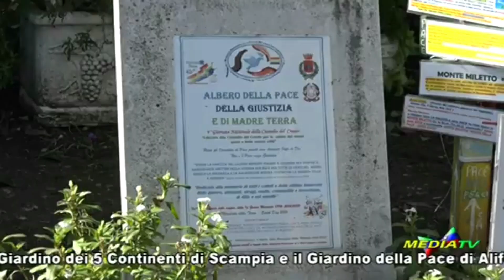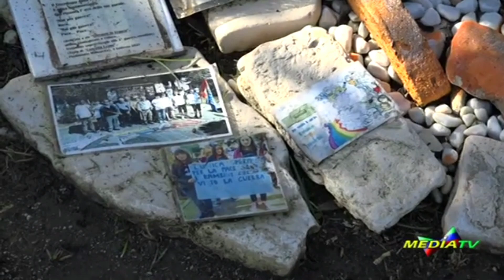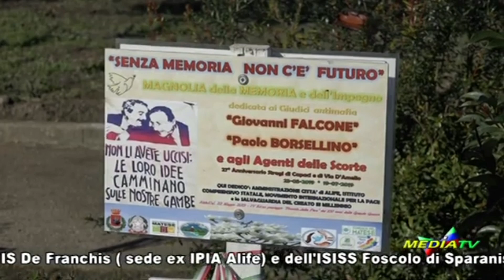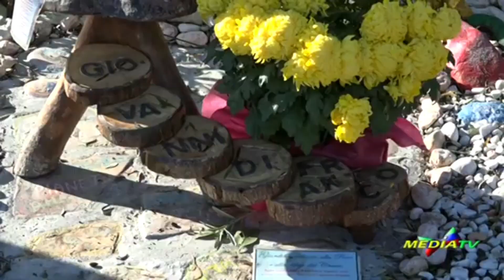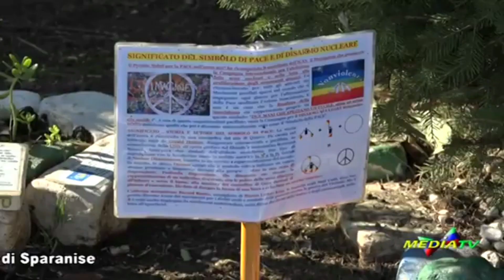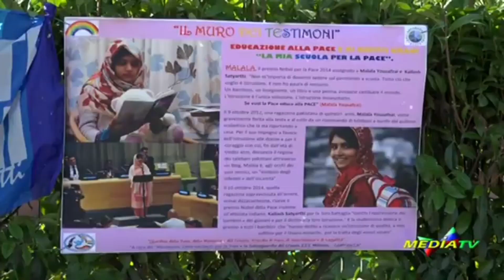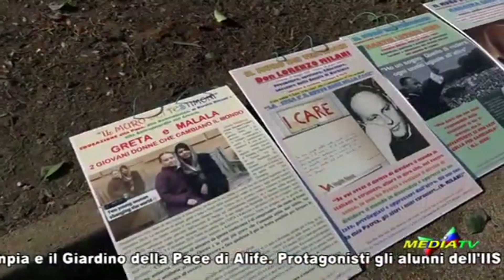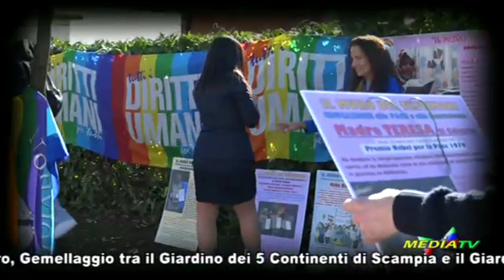Gemellaggio tra Giardino Pace di Alife e Giardino Nonviolenza e Cinque Continenti di Scampia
ALIFE. Giornata Internazionale Diritti Infanzia e Adolescenza e Giornata nazionale dell’Albero: gemellaggio Alife – Scampia.

Il Gemellaggio tra il “Giardino dei cinque Continenti e della Nonviolenza di Scampia” ed il “Giardino della Pace, della Memoria e del Creato, presidio di Pace e di legalità” di Alife.
Data storica il 20 Novembre 2021, nella Giornata Internazionale dei Diritti Infanzia e dell’Adolescenza e della Giornata nazionale dell’Albero è avvenuto il Gemellaggio tra il “Giardino dei cinque Continenti di Scampia” ed il “Giardino della Pace, della Memoria e del Creato, presidio di Pace e di legalità” di Alife. Protagonisti gli alunni dell‘IIS De Franchis (Sede ex IPIA Alife) e gli alunni dell‘ISISS Foscolo di Teano, manifestazione che ha visto come Ospiti i referenti della Rete Pangea di Scampia. Un sabato mattina dedicato alla Convenzione dei diritti dell’infanzia, adolescenza, legalità, difesa e alla cura della propria terra. Gli alunni dell’indirizzo Turismo del “Foscolo” di Sparanise e gli alunni dell’IIS “De Franchis” di Piedimonte Matese hanno partecipato al convegno una “Scuola di Pace in piazza” sulla legalità e sui diritti dei bambini e degli adolescenti. Grazie all’associazione Onlus “Movimento Ambasciatori per la Pace e la Salvaguardia del Creato del III Millennio”, della preziosa Presidente Agnese Ginocchio, presso il Giardino della Pace, Memoria e Creato di Alife si è tenuta “Giornata per i Diritti”, in occasione dell’anniversario della Convenzione firmata nel 1991 anche dall’Italia.  Il Foscolo ha partecipato all’incontro con quaranta alunni dell’indirizzo Turismo, con il Preside Paolo Mesolella e docenti Stefania Merola e Giovannina Bovenzi. Dell’IIS “De Franchis” P. Matese (sede dell’ ex IPIA Alife) hanno partecipato i rappresentanti delle classi prima, seconda, terza e quarta indirizzo Manutenzione e le classi quinte dell’ indirizzo Manutenzione e Moda, accompagnati dai docenti Domenico D’Agostino, Filomena Farina e dalla Vice Preside Angelina Palmiero. In ricordo di questa giornata è stato intitolato un albero di leccio dedicato ai piccoli naufraghi: Aylan Curdi e all’adolescente di anni 14 trovato con la pagella cucita nella tasca e per ricordare il Gemellaggio con il Giardino dei cinque Continenti di Scampia. Forte la testimonianza dei prof. Fedele Salvatore ( ISISS “A. Romanò” vittima innocente della camorra di Miano e refer. Scuola di Pace di Napoli) e Mirella La Magna ( fondatrice con Felice Pignataro dell’Ass.  culturale “Gridas” di Scampia), referenti della Rete del “Progetto Pangea di Scampia che con il prof. Aldo Bifulco di Legambiente ed altre associazioni della Rete hanno dato vita al progetto Pangea. In un luogo degradato, un tempo discarica della camorra, oggi sorge, grazie all’impegno di Associazioni del territorio che fanno parte della Rete Pangea, un meraviglioso Giardino curato dai referenti della Rete e dagli alunni della scuole con le quali è stato siglato un protocollo per la cura e la manutenzione della vasta area suddivisa in cinque aiuole, simboleggianti i cinque Continenti, tra queste proprio l’aiuola del Mediterraneo dedicata alla Pace. Il nome “Pangea” si rifà al primordiale unico continente terrestre dal quale sarebbero derivati per frammentazione i continenti attuali. Alle spalle dell’area si affaccia lo stadio comunale, sulla parete sono stati realizzati maestosi murales raffiguranti grandi leader che hanno segnato la storia con il loro esempio: Gandhi, Martin Luther King, Malala, Nelson Mandela, alcune vittime innocenti della camorra e tanti altri personaggi simbolo della difesa della Pace e Diritti umani. Obiettivo restituire dignità e bellezza attraverso il lavoro costante a contatto con la propria terra: “Siamo felici di siglare il “Gemellaggio con il Giardino della Pace e della Nonviolenza di Alife” – hanno così’ riferito i referenti della rete Pangea. Ospiti partecipanti:  il Preside Paolo Mesolella, il Presidente dell’Associazione nazionale Combattenti e Reduci ( sez. di Piedimonte Matese) prof. Marcellino Diana, il presidente del Circolo della 3a età di Alife Francesco Montalbano con il vice Offreda; il referente di Libera coordinamento provinciale Fabio De Gemmis che ha ricordato la difesa dei diritti dei bambini;  il referente del Movimento Agende Rosse “P. Borsellino” coordinamento Caserta – Napoli nord  Mimmo Marzaioli, la Presidente del Comitato civico di Raviscanina Maria Gioia Tomassetti, il referente di Plastic Free Raviscanina Giancarlo De Simone, Italia Nostra Caserta prof. Sergio Vellante; la Dirigente scolastica IPSEOA “E.V. Cappello” di Piedimonte Matese Clotilde Riccitelli.